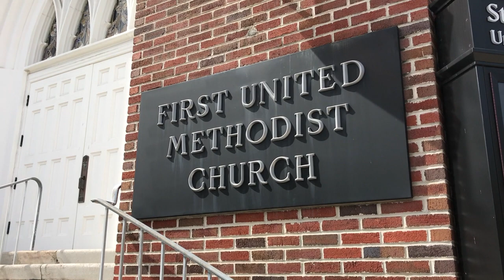Easter Chimes - First United Methodist Church of Saint Petersburg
Rick Nay - Organ
John Richardson - Piano

Easter 2020